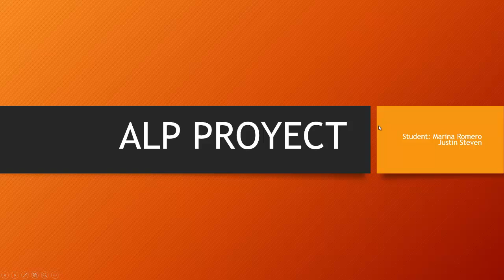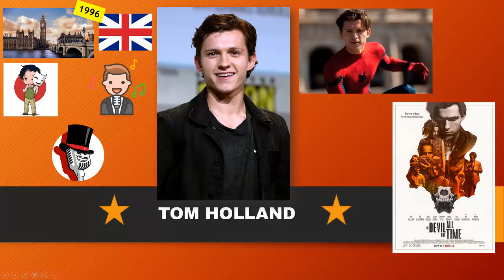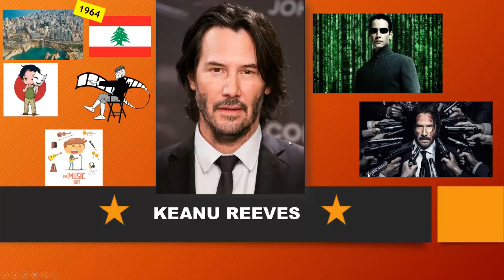alp proyect Basic 5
teacher here is my protect uwu